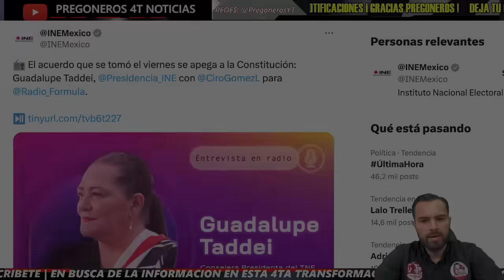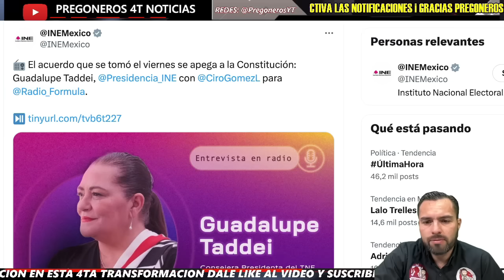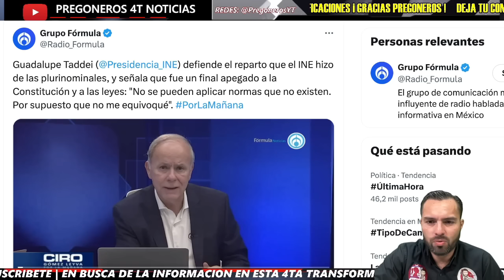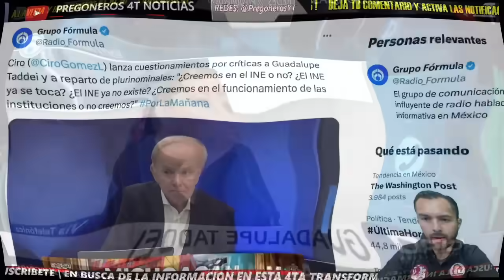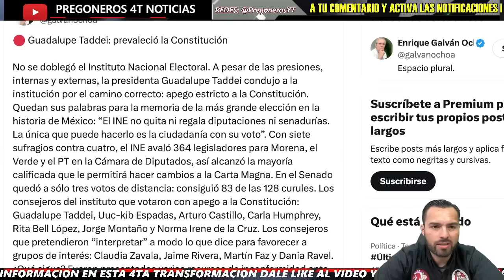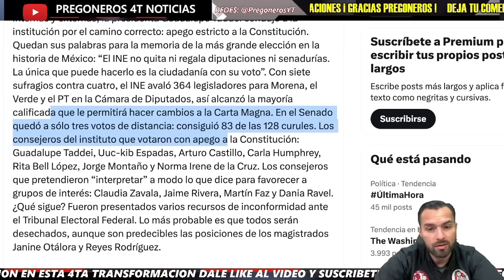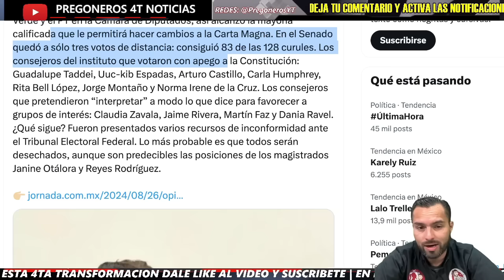¡TADDEI ACABA CON EL POBRE DE CIRO! ¡DE IGNORANTE NO LO BAJÓ! | Pregoneros 4T Noticias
Pregoneros 4T !!!